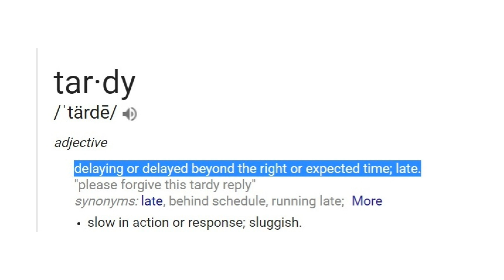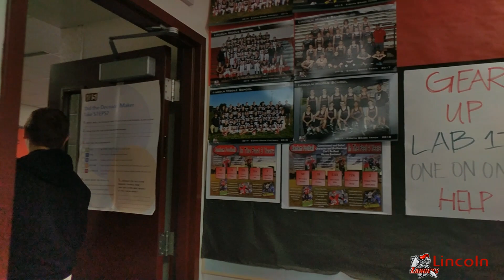Friday 12-7-18 New A-Staff intro and What is Tardy?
Ever wonder was tardy means? Watch to find out!